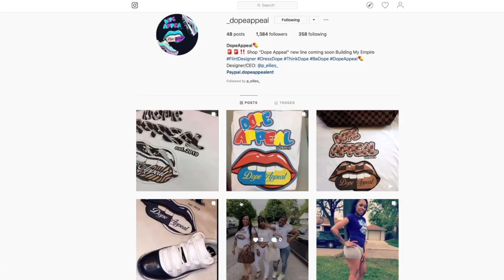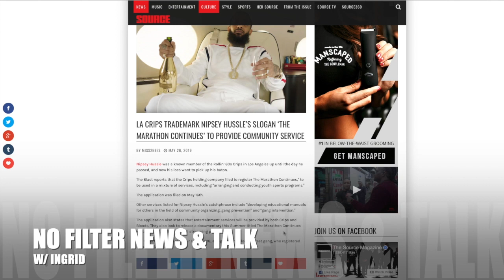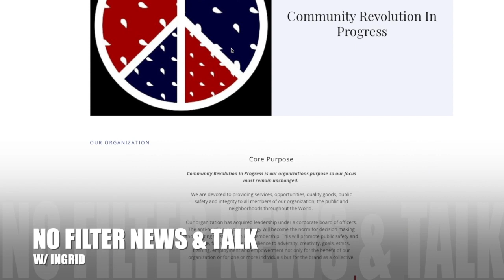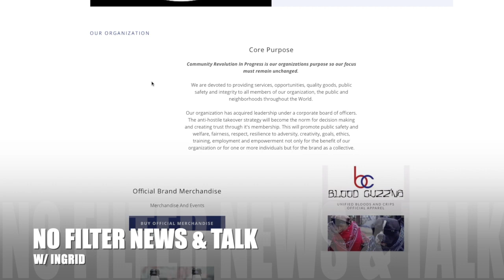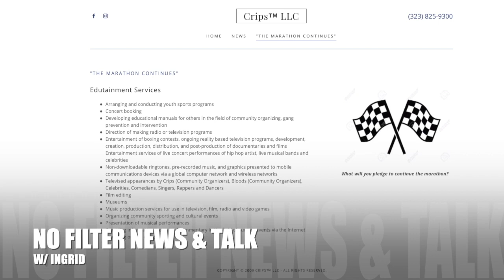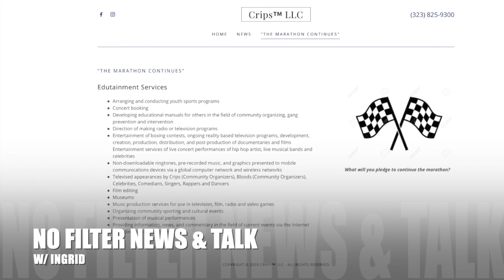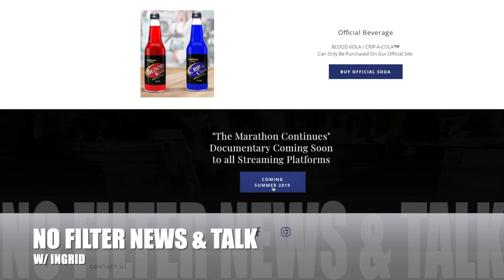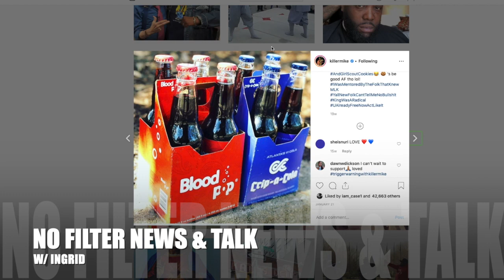🚨CRIPS LLC = FRAUDS .... 🗣